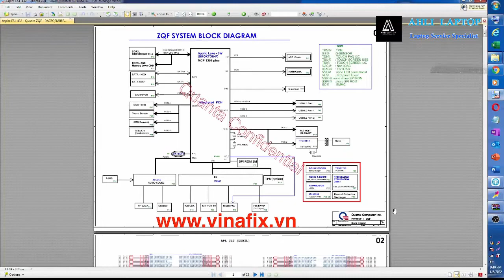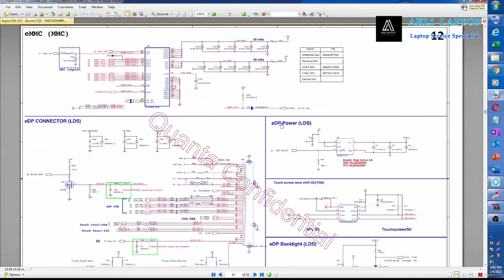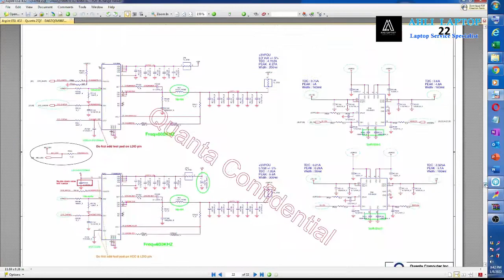DA0ZQFMB6F0 Rev F Schematic and Bios Acer Aspire ES1-432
Aspire ES1-432 DA0ZQFMB6F0 Rev F Schematic Diagram. You do not have the required permissions to view the files attached to this post. Aspire ES1-432 DA0ZQFMB6F0 Quanta ZQF, ZHP boardview Aspire ES1-432 - DA0ZQFMB6F0 - ZQF Boardview.cad Quanta ZQF Schematic Acer Aspire ES1-432 EC BIOS

QUANTA SCHEMATICS · QUANTA ZH3 DA0ZH3MB8D8 DA0ZH3MB8E6 REV D. · QUANTA ZRJ REV 1A. · QUANTA ZQF DA0ZQFMB6F0 REV 3A (ACER ASPIRE ES1-432). · QUANTA
ACER ASPIRE ES1-432 QUANTA ZQF DA0ZQFMB6F0 SCHEMATIC SCHEMATIC BOARDVIEW

Aspire ES1-432 DA0ZQFMB6F0 Quanta ZQF Bios Bin. You can find various types of Bios at our site. You can download it freely and easily without any difficulty. Aspire ES1-432 DA0ZQFMB6F0 Quanta ZQF, ZHP boardview Aspire ES1-432 - DA0ZQFMB6F0 - ZQF Boardview.cad Quanta ZQF Schematic Acer Aspire ES1-432 EC BIOS

My Country: UN. Line Voltage: 220V 60Hz. I'm a: Knowledge Seeker. Posts: 826. Exclamation DA0ZQFMB6F0 REV.F bios. ACER Aspire ES1-432-C8AR, DA0ZQFMB6F0 REV.F Bios Bin File, Now you are arrived at right place. Don't wait for download.